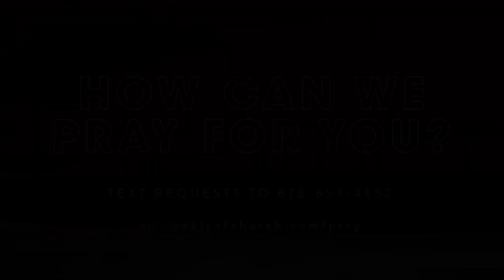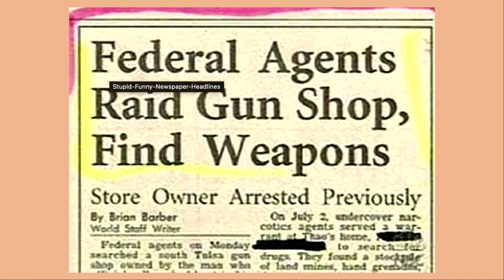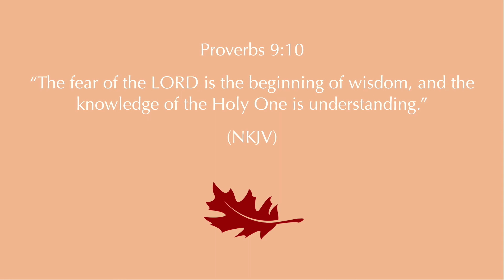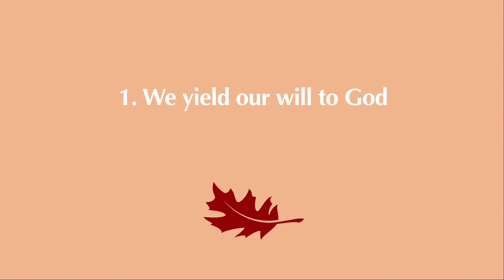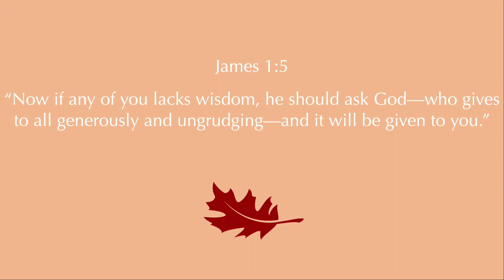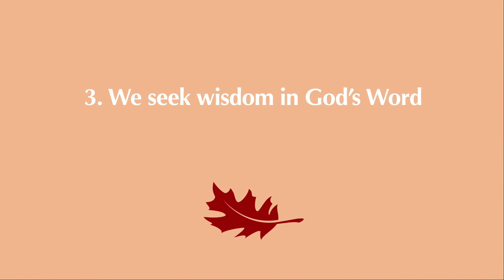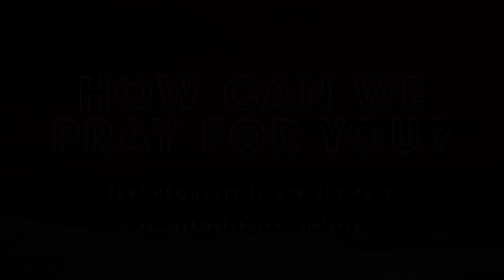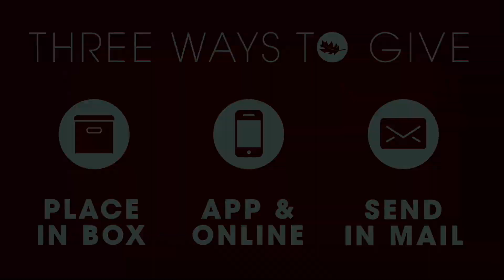We Are Oak Leaf: Week 8